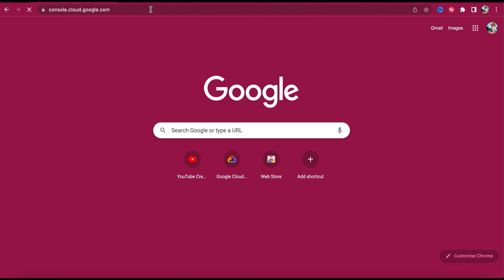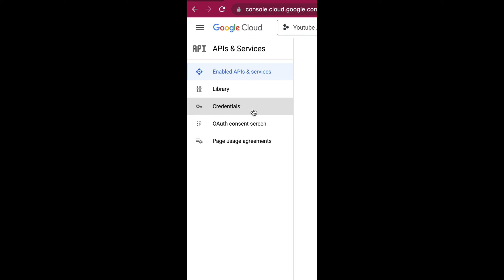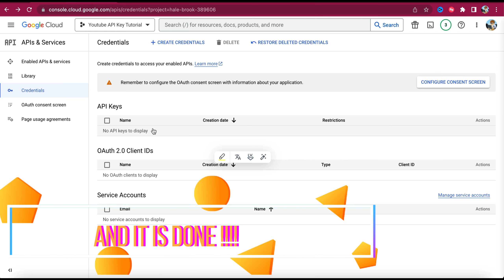How to Get Your YouTube API Key Without Spending a Penny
In this video, we're going to show you how to get your YouTube API key without spending a penny. So be sure to watch it to learn how to get your free YouTube API key!

0:00 How to get free API key
02:02 : How to edit the API key's name
2:34 : Deleting the API key (do this only if you need to)